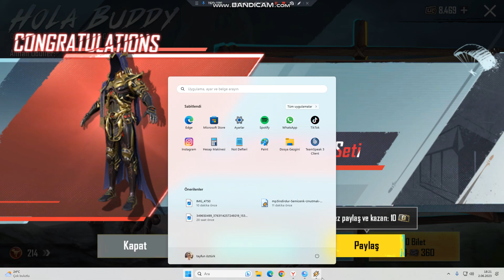ÖZEL EMOJİLİ DESTANSI YOLDAŞLAR GELDİ! YENİ DİKENLİ KASK! ÇAKMA FİRAVUN :) PUBG Mobile